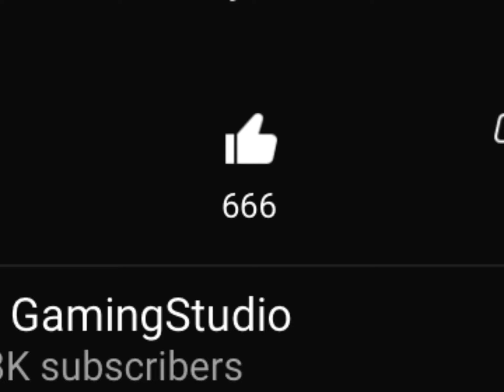a very cursed number of likes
When I’m watching jie’s video I see a devil’s number likes